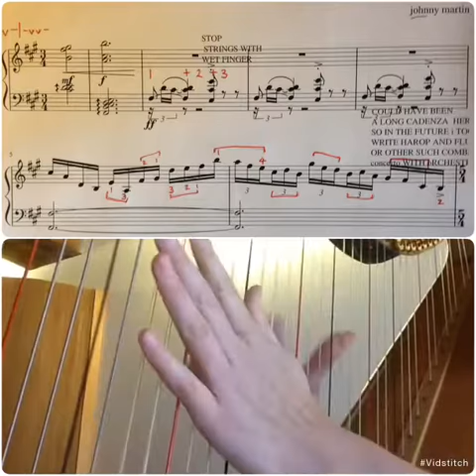15 seconds by Johnny Martin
To join the conversation about writing for the harp find 15 second harp on Instagram and Facebook. for more details.